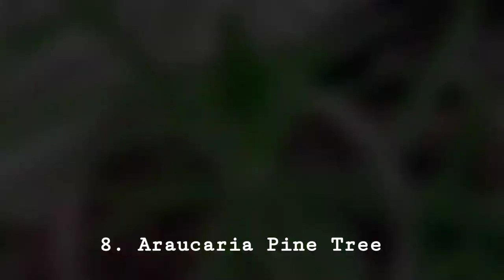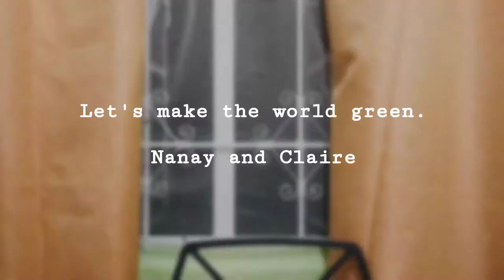Our Cozy 100 Houseplants Tour At Home 2021 * Philippines plantstour Nanay and Claire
Our Cozy 100 Plants Tour 2021* Iloilo City Philippines plantstour Nanay and Claire

Hands up Plantitas and Plantitos! Filming this vlog surprised me that we actually have to share a hundred plants we have in our house. Since there has been an increased interest of gardening this pandemic, we would like to show you our Cozy Houseplants Tour 2021. As we always advocate, let's plant and make the planet green.
Thank you KaFam for watching our videos.

PRODUCTS WE PROMOTE!!!

• FACEBOOK  → Greens by Nanay and Claire

THINK LIKE A MONK SERIES